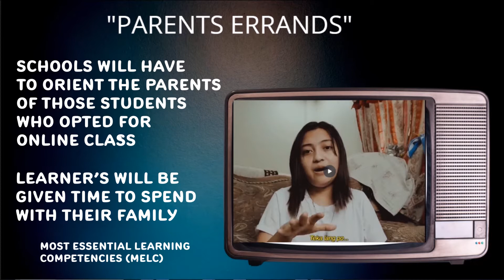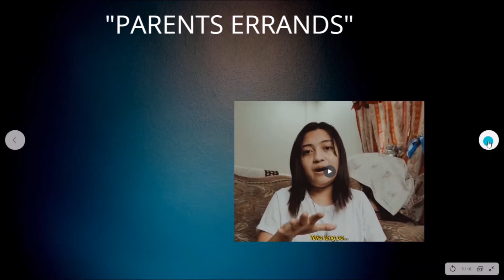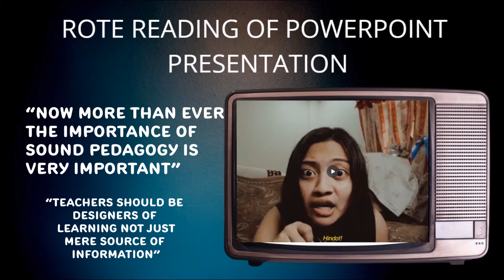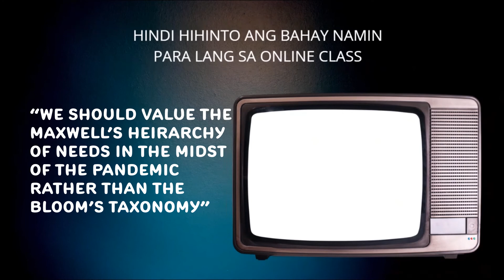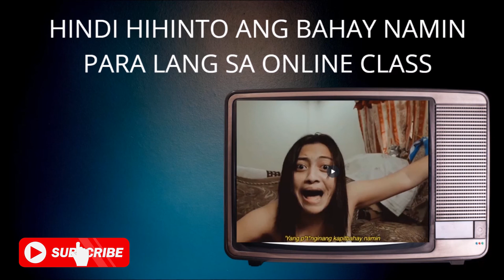My Sentiments to Vincentiments Online Class Rant (A Teacher's Reaction Video)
In this video I share my personal insights in the Viral Video of Vincentiments KPL Online Class. I am making this as a way to help our educators avoid such scenario and know the existing rules and regulations given by DepEd to avoid such a situation.

KPL | Online Class
Written by Darryl Yap
Direction, Cinematography & Editing by Vincent L. Asis
STARRING LOREN MARINAS